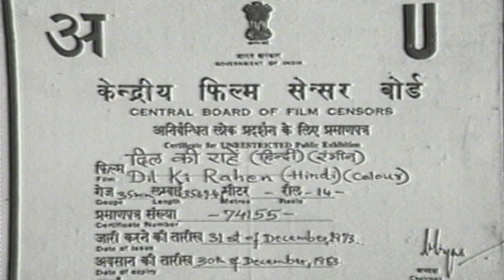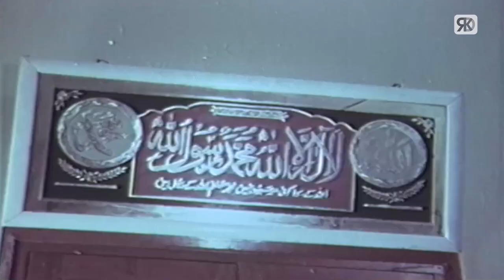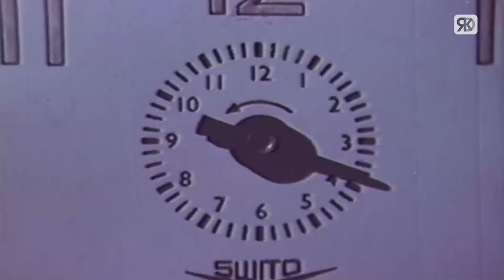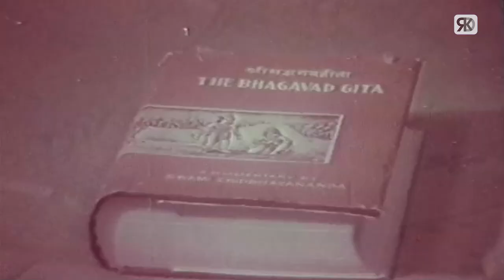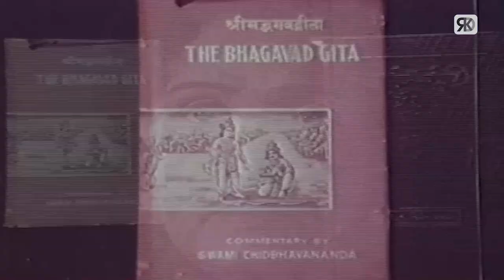Dil Ki Rahen Romantic Movie | दिल की राहें | Rehana Sultan, Rakesh Pandey, Sulochana | Action Movie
Watch Superhit Romantic Hindi Movie "Dil Ki Rahen(1973)", starring Rakesh Pandey, Rehana Sultan, Sulochana Latkar, Johny Whisky, Amrit Lakhanpal, Anwar Ali, Dilip Dutt & others.

Credits:
Movie: Dil Ki Rahen(1973)
Director: B. R. ISHARA
Producers: Sultan H. Durrani & S. Kausar
Singers: Manna Dey, Lata Mangeshkar, Usha Mangeshkar

SYNOPSIS: A Hindu man who descends into alcoholism after his wife leaves him falls in love with a young Muslim doctor. Over time, she tries to cure his depression and make him a happier man.